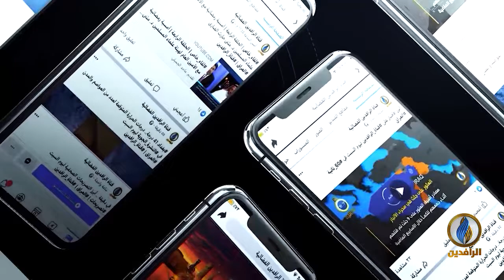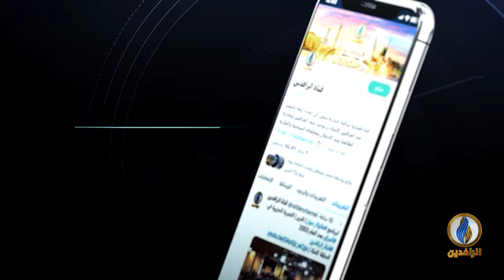مقاصد | المرأة في الإسلام.. مع الدكتور نبيل الفولي أستاذ العقيدة والفلسفة